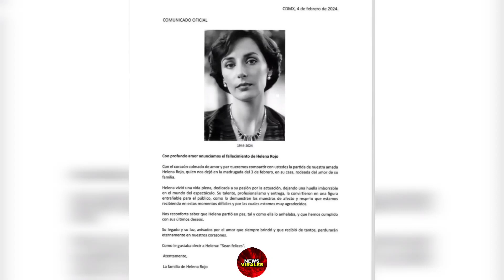¡Fallecimiento! de la actriz Helena rojo México está de luto por la muerte todos los detalles aquí